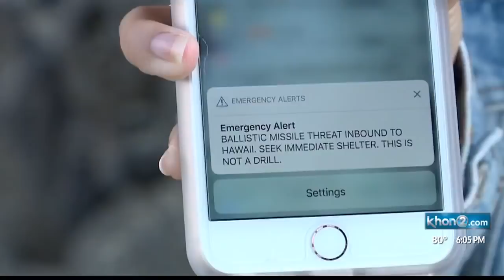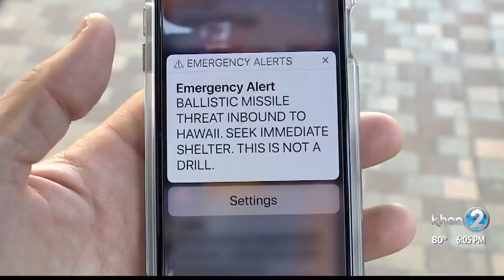Impact of false missile alarm to Hawaii's tourism industry